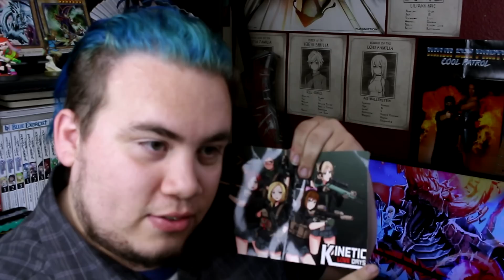Bowsette Is Best Princess!?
Who let the internet do what the internet does again!? Sudenly Bowsette is taking over and I DON'T KNOW WHATS GOING ON!!!

Art By (If there are any links, please send them to me, as I wanna make sure they get back to the artist.)

Presented by YaroShien ­­ ­-­­-­­­ ­ All rights are retained by their corresponding owners. This work is intended for parody. The opinions here do not reflect the owners of any copyrighted material and are not intended to infringe on any of these rights whatsoever. ­­ ­­-­­-­­­